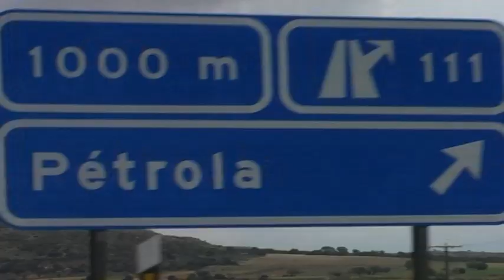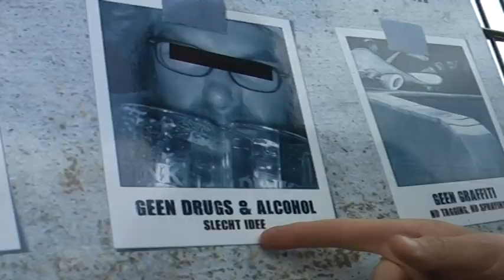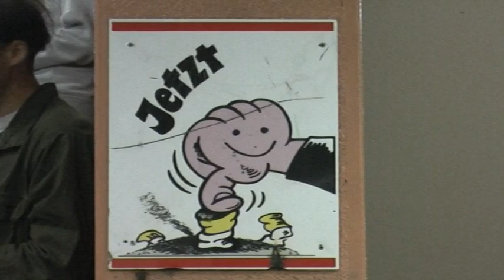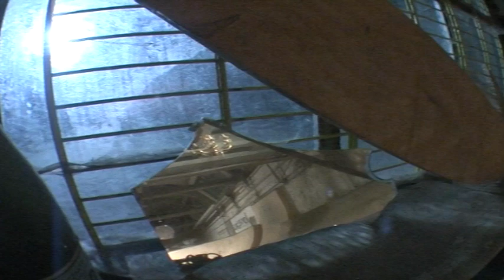MAERTYRER SKATEBOARDS // DIE DISTRIBUTION : "LOCKER & FLOCKIG"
Skateboardvideo // Ca. 2007 bis 2013. oder so.